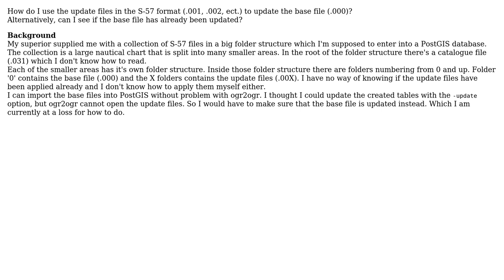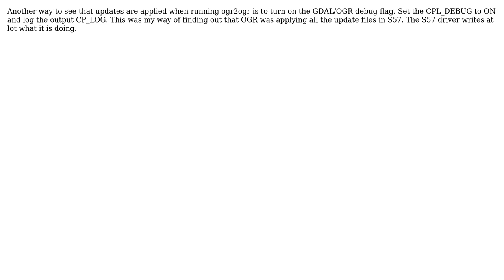GIS: Updating an S-57 base file with the associated update files (2 Solutions!!)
GIS: Updating an S-57 base file with the associated update files

With thanks & praise to God, and with thanks to the many people who have made this project possible! You are responsible for your own actions.